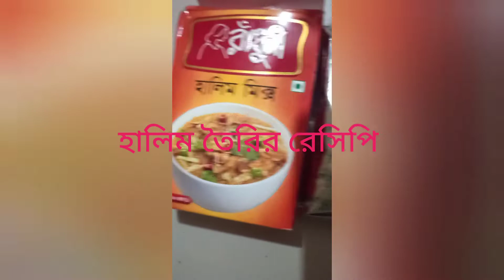হালিম তৈরির রেসিপি